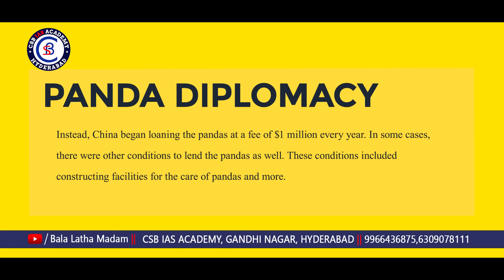చైనా Panda Diplomacy అంటే ఏమిటి..? చైనా దీనిని ఎందుకు వాడుతుంది..?